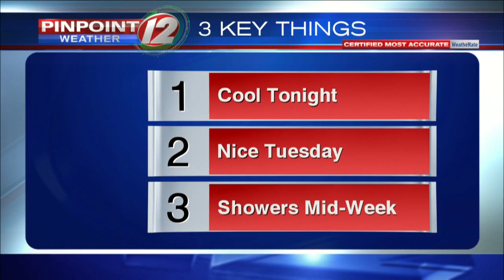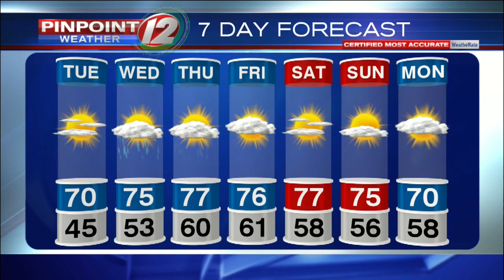Pinpoint Weather 12 Forecast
Meteorologist Pete Mangione has your Forecast for Monday June 3, 2019.